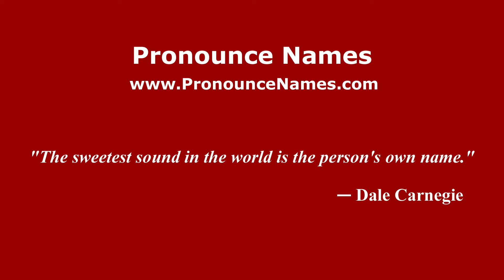How to Pronounce Georgios Christakis-zografos - PronounceNames.com